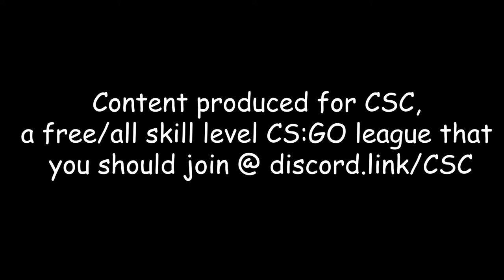The B Site Anchor - A CS:GO Nature Documentary